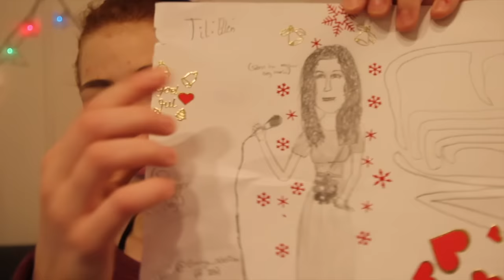Jeg er med i Nordic Screens?! // 22. Desember // Ellen Aabol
Ja! Dere leste/hørte rett! Jeg er med i Nordic Screens :D

I tillegg til dette, ser jeg også på noen tegninger som noen av DERE har gitt meg, OG jeg viser dere julepynten på rommet mitt! :)

Legg gjerne igjen en kommentar, og trykk på "tommel opp"-knappen :D

Musikk brukt: